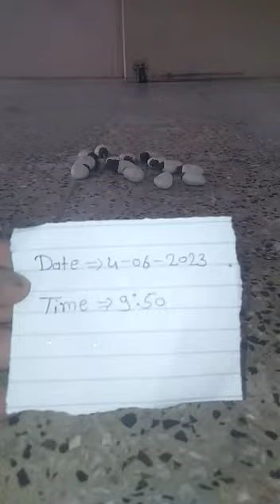white biba 📞 original white bhilawa available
white biba call mi 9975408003white bhilawa original available  (पांढरा बीबा सफेद बीबा)

original Kali haldi call 📲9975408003black turmeric

where to sell black turmeric in india
black turmeric farming in Maharashtra
black turmeric seeds price

white bhilawa is four testing
1 )water testing available
2 )fir testing available
3 )dhaga testing available
4 )coper testing available

white bhilava functions...
1)white bhilava fire testing
2)white bhilava water testing
3)white bhilava neddel testing

# सफेदभिलावा